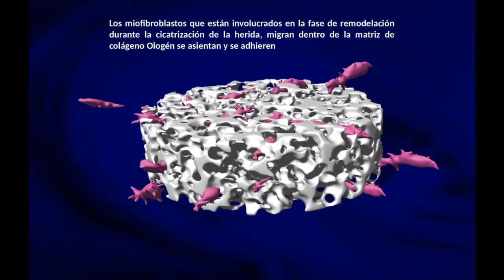Proceso de degradación del Ologen durante el proceso de curación | Operación de Glaucoma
Proceso de degradación del Ologen
Controla el proceso de cicatrización durante la fase de remodelación. No es un sustituto de los antimetabolitos que se usan para controlar la fase de proliferación del proceso de curación de la herida.

¿Qué es el Ologen?
Es un dispositivo implantable y biodegradable que mejora la regeneración de tejidos y previene la formación de cicatrices o infecciones de los ojos.

¿Cuándo se usa?
- Cirugía de glaucoma
- Úlceras corneales
- Cirugía de pterigio
- Cirugía de estrabismo y otras cirugías similares.

EQUIPSA Desde 1990 nuestra empresa ha centrado su actividad en la oftalmología y la microcirugía, ofreciendo una alta gama de productos para todo tipo de procesos relacionados con estas especialidades y todo ello bajo los parámetros que rigen nuestra compañía.